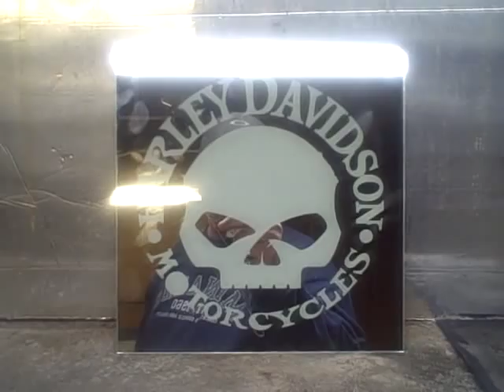Glow in the Dark Harley Davidson Logo on Sandblasted Mirror - Glows 12 hours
Another video by Timeless Reflections

This video shows a demonstration of a mirror logo that I blasted and screwed up but turned it into a test for a idea that I had of taking blasted mirror and making it glow in the dark.  The first test was a total sucess as you will see in the video.  This opens a lot of possibilities in mirror not available anywhere else.  Great for nightclubs, home bars, exit signs, kids mirrors and much more.